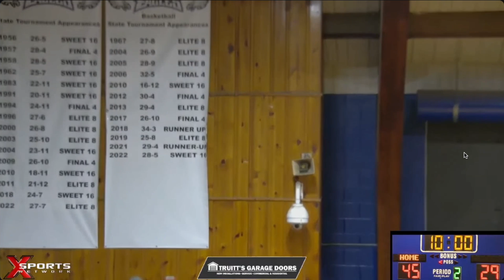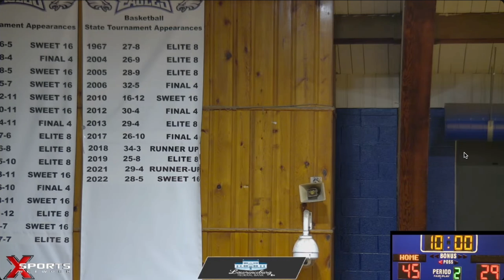Phil Willard Interview - 1/5/24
Interview with former Summertown Coach, Phil Willard
20 Year Reunion of the 03-04 Lady Eagles Basketball Team
Head coach of SHS Boys - 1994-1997
Head coach of SHS Girls - 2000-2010